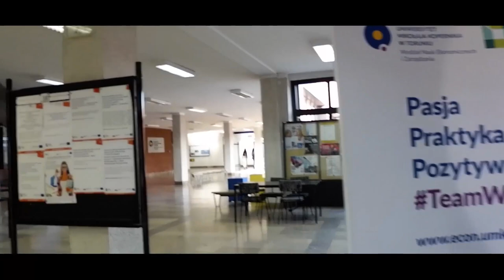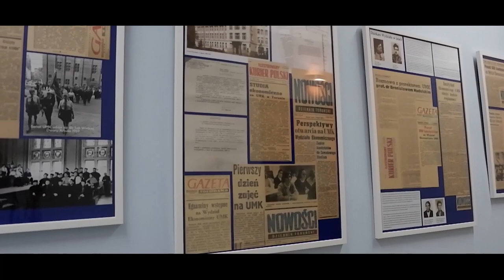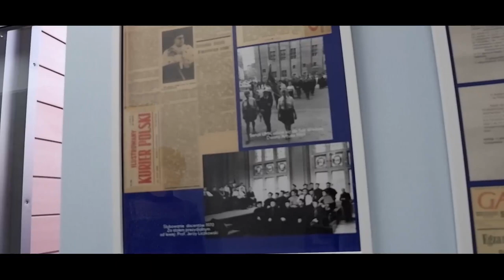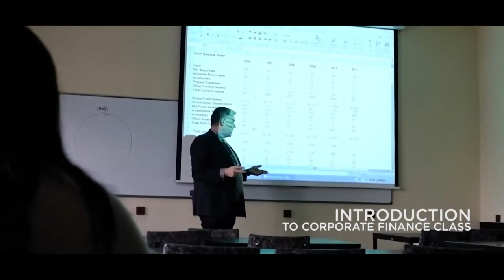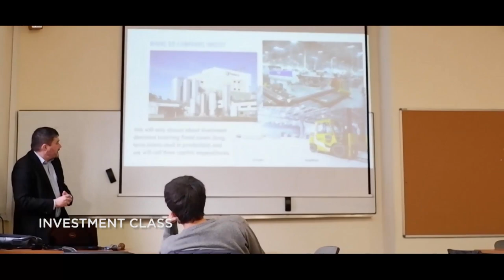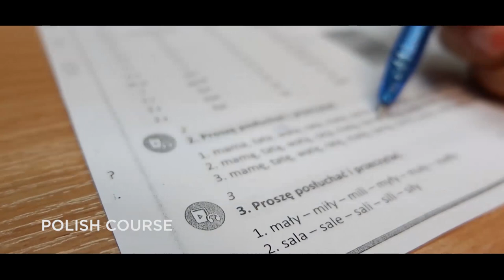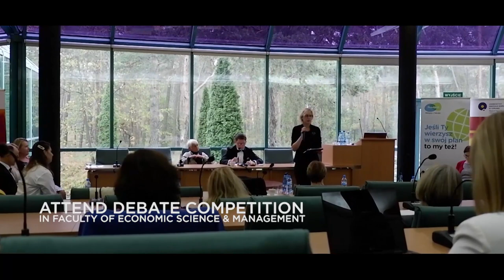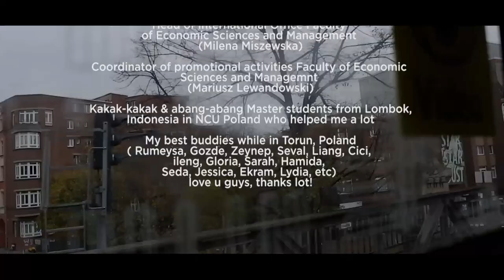[Student Mobility UNAND 2019] - Nicolaus Copernicus University in Toruń, Poland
Hello People! 🙋🏻‍♀️👋🏻

I am Dini Rahmadianti, an undergraduate student majoring in International Accounting Department, Faculty of Economics, Andalas University. I am really honored to be one of this year's recipients of Andalas University Student Mobility Program.

Student Mobility Program is a fully funded program by Andalas University which enables its selected students to study abroad with an allied university and cultivate a global mindset.

I was enrolled my student mobility program in Nicolaus Copernicus University in Toruń, Poland at the Faculty of Economic Sciences and Management. I got opportunity to broaden my knowledge base and learned in a multicultural environment.

I'd like to express my deepest gratitude to Andalas University and Nicolaus Copernicus University in Toruń, Poland for giving me this such wonderful experience that i've never imagined before.